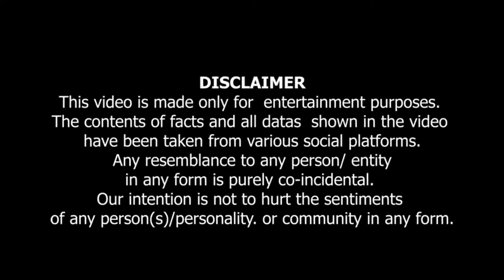Sharia Law Or Aurat Ka Huq